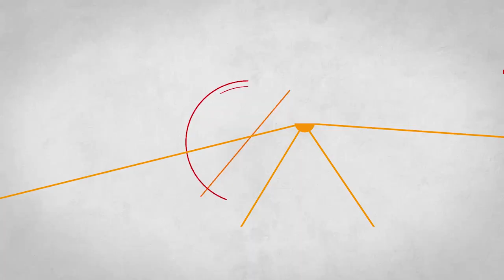25 kişilik kredi dolandırıcıları adliyeye sevk edildi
Kocaeli'de, kredi notu düşük olan ve bankadan kredi almakta zorlanan insanları kredi verme vaadiyle dolandıran 22 kişi, Kocaeli ve İstanbul'da düzenlenen operasyonla gözaltına alındı.